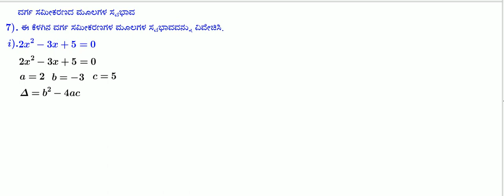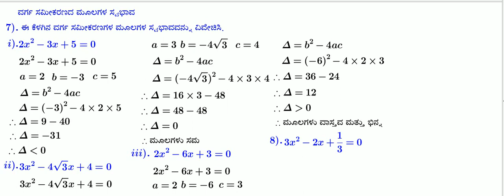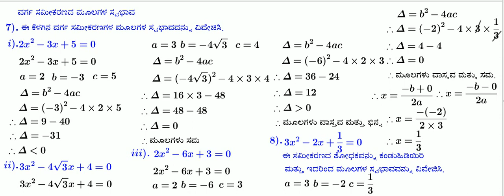Chapter 10 Quadratic Equations Class 5Q 7 i,ii,iii, 8